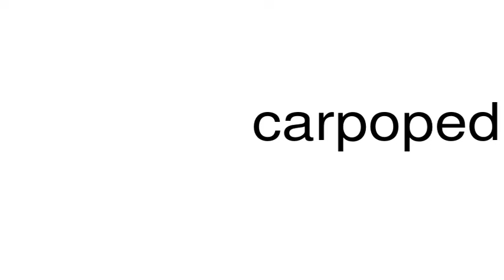How to pronounce carpopedal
This is a satire channel. This is a satire channel. How to pronounce the word carpopedal.